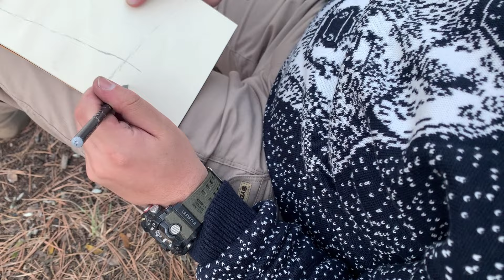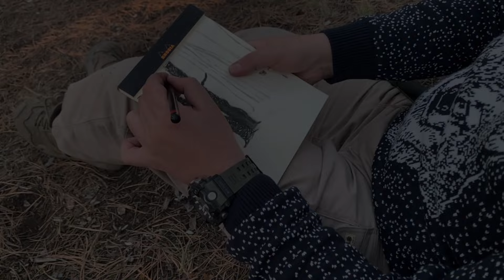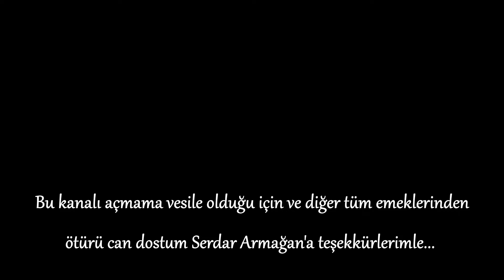Beynam Atatürk Ormanı 'nda Sessiz Sonbahar Kampı l Dinlendirici Kamp l Kamp ve Doğa Sesleri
Bu hafta bambaşka bir video tarzı ile sizlerin karşısındayım. Bu videomun neredeyse tamamında hiç diyalog yok! (30 dk içerisinde toplam 1 dk. diyalog) Ama ne var? Dinlendirici kamp ve doğa hayatı sesleri! Beynam Atatürk Ormanı Macerapark'ta dolunay altında iki gece sonbahar kampı yaptım. İlk gece tek, ikinci gece bir dostumla yaptığım bu kampta ormana, doğa seslerine ve huzurlu kamp ortamına doyacaksınız.